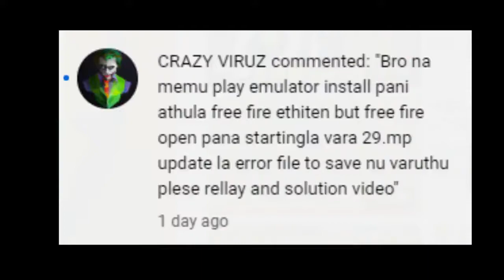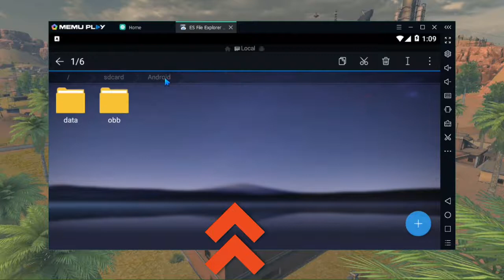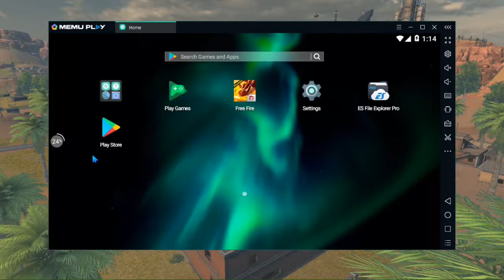New training ground changes and failed to save file error problem fix in tamil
➤➤ எங்கள் வகையான பார்வையாளர்களிடம் கோரிக்கை
வீடியோவை நீங்கள் விரும்பவில்லை என்றால், நீங்கள் விரும்பாததற்கான காரணங்களை கருத்துகளில் அல்லது அரட்டையில் எங்களுக்குத் தெரியப்படுத்துங்கள். இது எங்கள் சேனலை நிறைய மேம்படுத்த உதவும். நன்றி
skmass2.o you tube channel tach & gaming channel  plz support
(NEW)